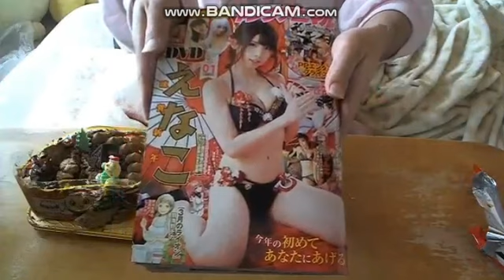関慎吾 ハルヒ 日清 出前一丁 ゴマラー油 20201226